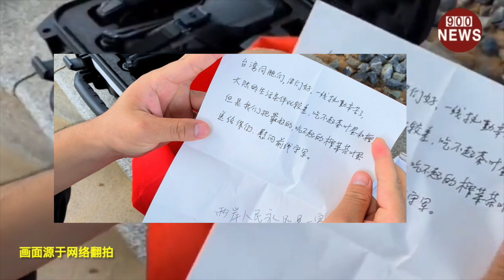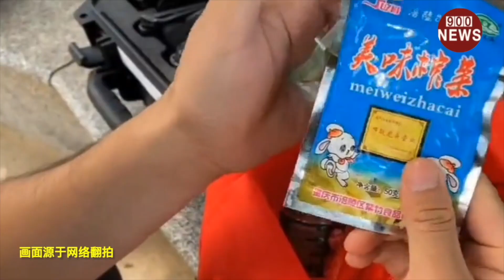中国网友用无人机向金门空投茶叶蛋,榨菜,反讽“茶叶蛋事件”“涪陵榨菜”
欢迎再次观看九零零新闻,现在是中国时间9月3日,在此前的2日晚间有一网友发文提到:福建网友 精心准备的茶叶蛋,榨菜和信空投金门,金门守军已经拿到了.但是,细心的网友发现,图3的信被守军藏了起来,用了一支笔充数以后投诚用？附上的第一张图片显示:正在装载某些东西,第二张图片显示:一架无人机下挂一丝红色物体正在飞行.第三张图片显示的是一份文字,用ocr识别出的文字内容提到:台湾同胞们,你们好,一线执勤辛苦了大陆的生活条件比较差,吃不起茶叶蛋和棺.但是我们把最好的吃不起的榨菜茶叶蛋送给你们,慰问前线守军.两岸人民永远是一家.另外有一则视频显示:伴随着稍微紧张的音乐,一个男子驾驶机动车,文字标识提到:出发地是泉州.目的是厦门,随后在一些镜头显示,一男子组装无人机设备套装,然后又将食物和信包裹好挂在无人机上.作者在自述中提到:涉及的食物是,一个茶叶蛋,一包涪陵榨菜.这是大陆最好的食物,留给台湾同胞.最后一些镜头显示:作者操作无人机运载以上物品向远方飞去.针对此事.台湾当地媒体-新闻云在2日的报道中提到:陆军金门防卫指挥部表示,2日下午守军于贵山海滩附近巡查时,发现以垃圾袋包裹之食品,疑似遭驱逐不明无人机投掷;守军已通报各据点,单位,持续加强警戒搜索.对于陆区无人机持续挑衅骚扰,甚至以投掷物品危害军民安全,国军将依自我防卫原则,采取必要之强力反制措施适处.其中特别提到:对方这么做的原因是对方为嘲讽2011年发生的“茶叶蛋事件”与2019年的“涪陵榨菜”,这两起事件都是因为台湾的节目,内容提及大陆人的收入,吃不起茶叶蛋与榨菜,而引爆两岸的舆论争议